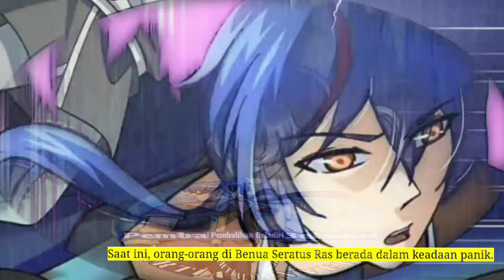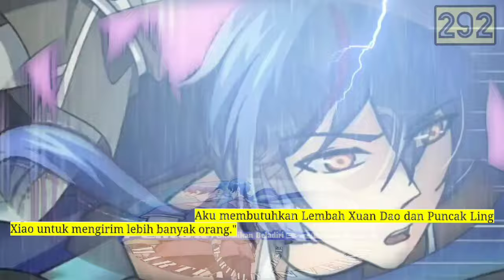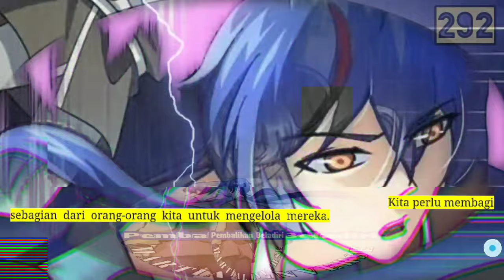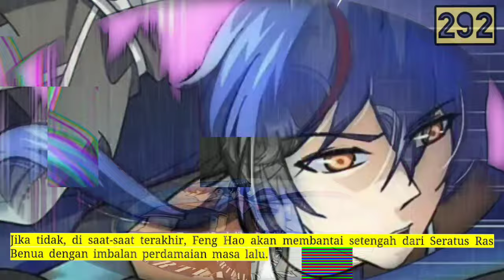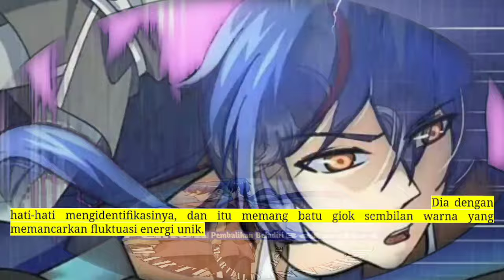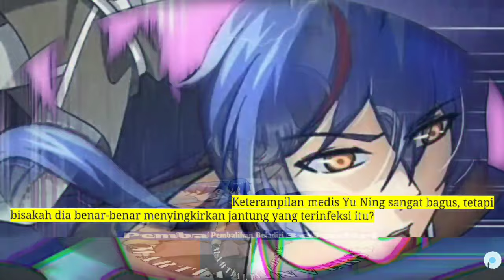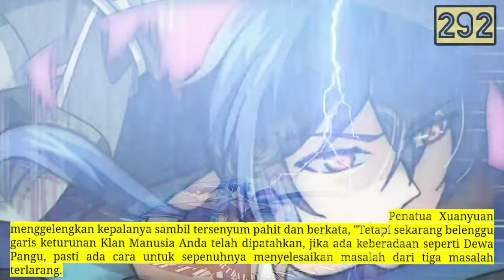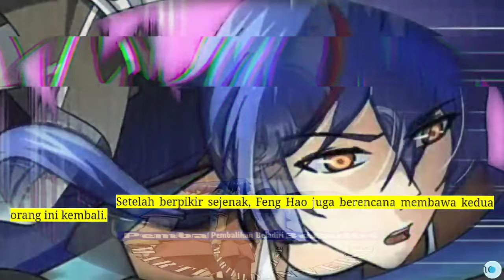Pembalikan Beladiri season 292